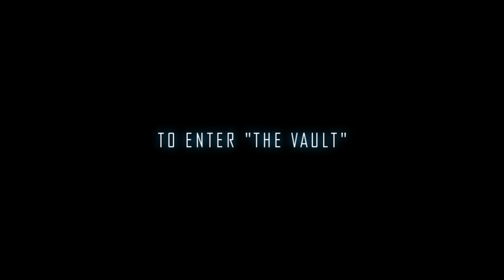The Vault Launch Trailer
INTERSTELLAR MARINES - [ Zero Point Software ]
"THE VAULT LAUNCH"
[ Sep 2009 / HD / 720p ]
[ Click the "(more info)" link above for details about the video ]

On Sunday October 13 2009 @ 15;00 CET we unlock the doors to a secret place called "The Vault" only

"The Vault" is the first step on a long journey which will forever change the way you preview Interstellar Marines.

We invite you to enter "The Vault" and interactively experience some of the Characters, Enemies, Weapons and Equipment of the ITO Special Forces right here in your browser.

- SHARE THE VISION
- AAA INDIE
- YOU WILL BELIEVE

Zero Point Software is an independent entertainment and software company founded in 2004 and based in Copenhagen, Denmark.